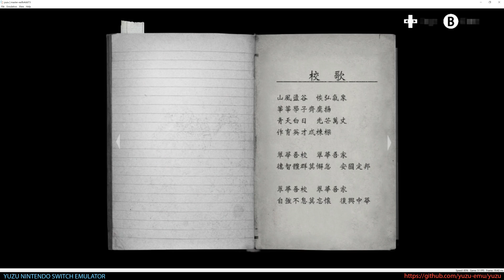Yuzu Nintendo Switch Emulator - Detention Ingame (ea0b4dd)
Yuzu Nintendo Switch Emulator - Detention
Ingame (ea0b4dd)